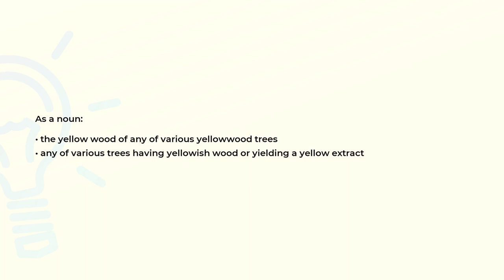What is the meaning of the word YELLOWWOOD?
Definition and spelling of the word YELLOWWOOD.

(00:00) Intro
(00:07) As a noun
(00:20) Spelling

As a noun (00:07):
• the yellow wood of any of various yellowwood trees
• any of various trees having yellowish wood or yielding a yellow extract